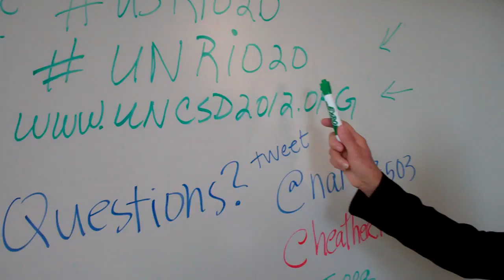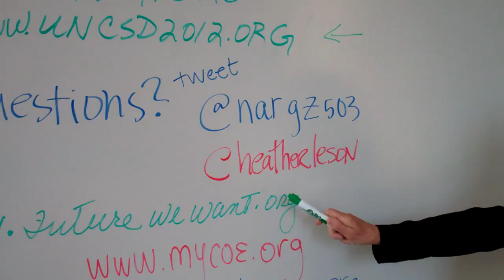Rio+20 is for youth!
This group of people met in an open space session at a conference leading up to a bigger conference about sustainability and the environment the UN is running this June in Rio de Janeiro. It's called Rio+20. We met to plot and scheme how to invite more youth to participate. Please reply, tweet (use UNRio20), blog, get involved... whatever makes sense for you!
Here's the info at the end of the video (tx, @avardhana):
hashtags USRio20 (for the US efforts) UNRio20 will take over as we get closer to June